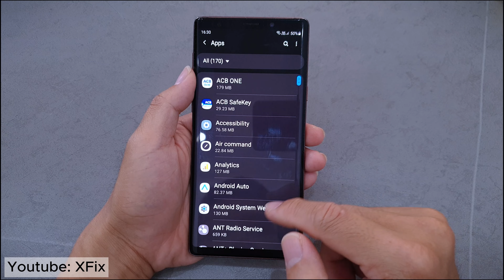Only a few phones can do this (Minimize Youtube)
This video will show you How to Minimize Youtube on Android phone and How to PIP Youtube on Android phone.